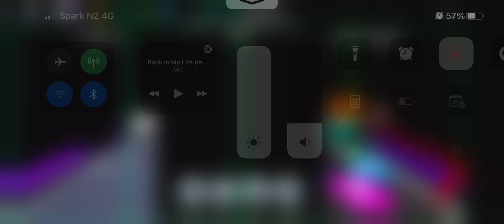1 day left?